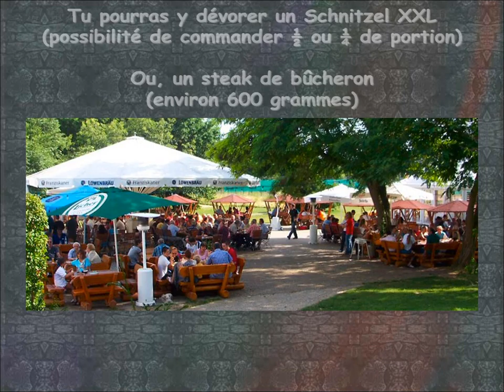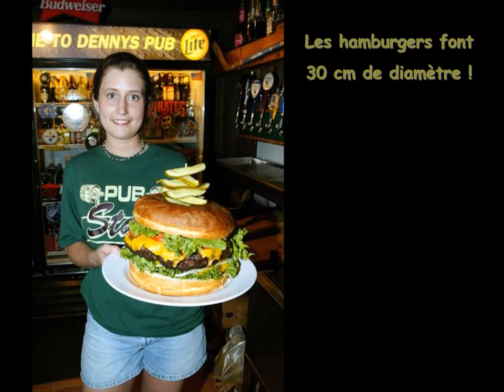UN RESTAURANT SPÉCIAL si vous avez très faim